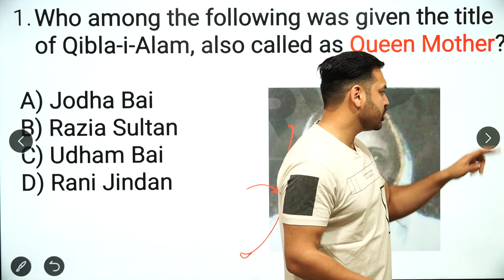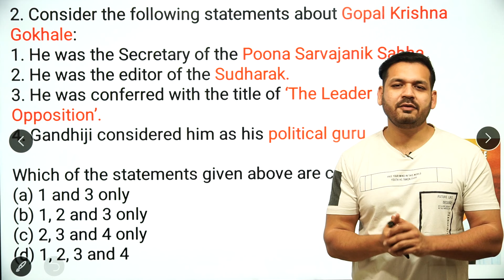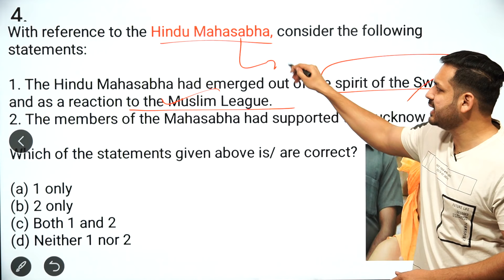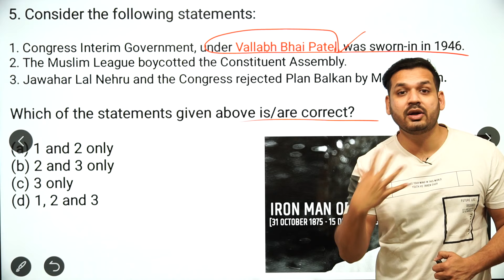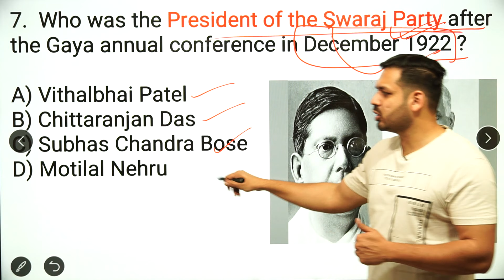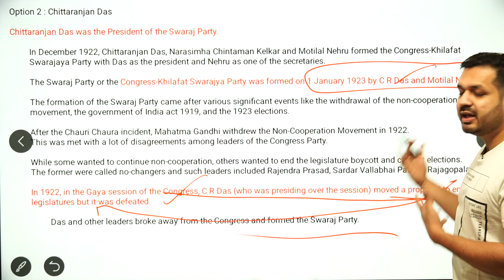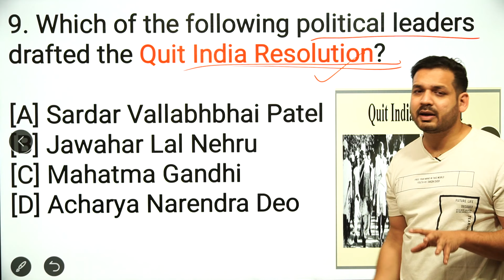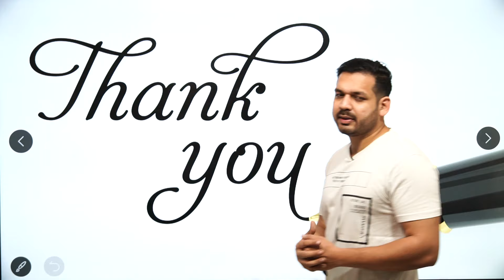MODERN HISTORY MCQ | L- 107 | UPSC Prelims | MPPSC Prelims By Dewashish Sir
1. Open Google Chrome
2. Type web.classplusapp.com in the address bar
3. Enter ORG Code MHMCF
4. Enter Mobile Number
5. Enter the OTP
6. Go to Store Tab and choose the Course you want to study
Easy!!